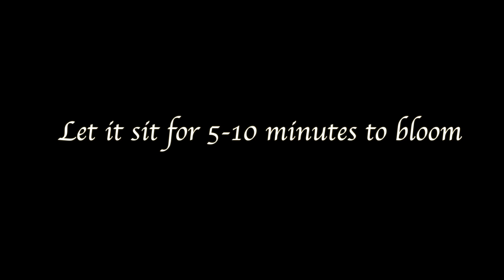Pan fried stuffed buns | Buns without oven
Pan fried stuffed buns